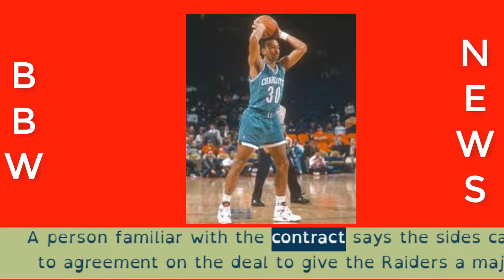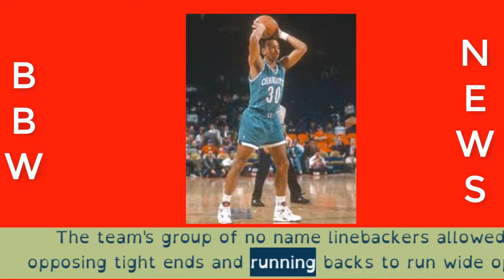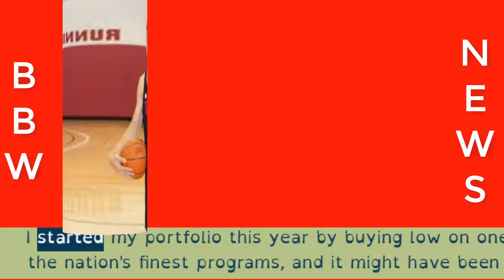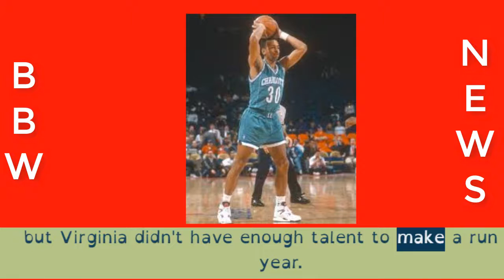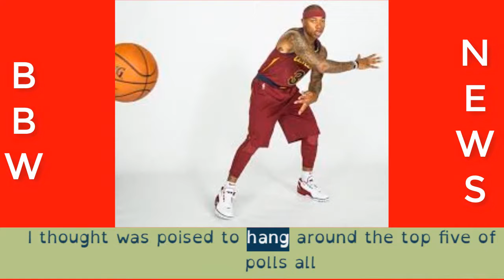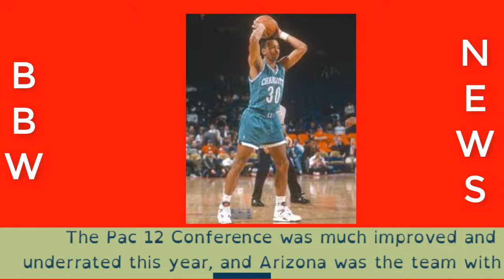Search ResultsWeb Result with Site LinksLas Vegas Sun Newspaper - Southern Nevada News, Sports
After what has been a long winter, Isaac Lindsey is excited to get back on the basketball court. It’s going to happen. It’s just that, due to a variety of factors, he’s not exactly sure when ...